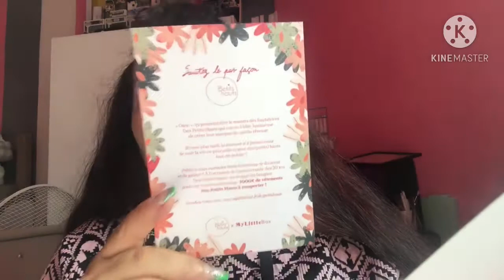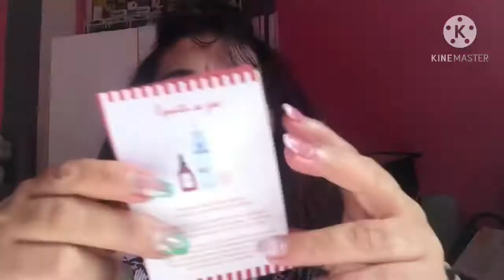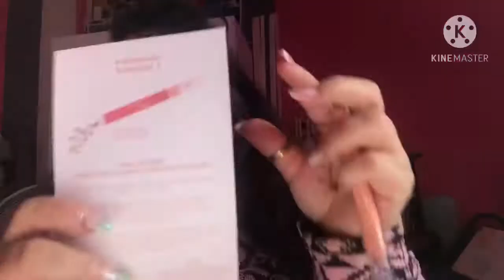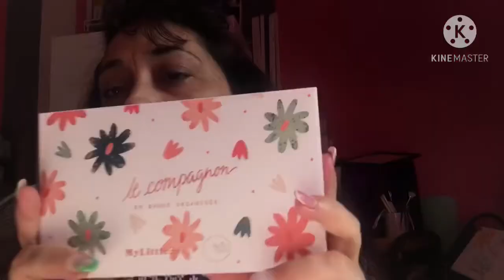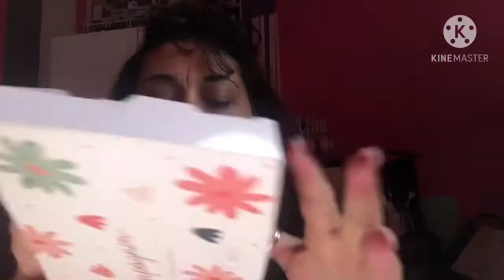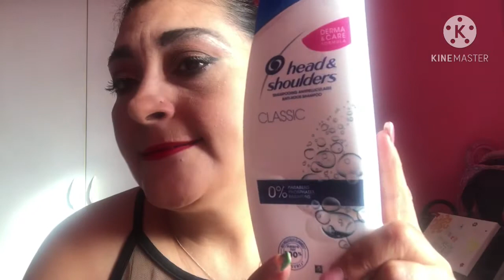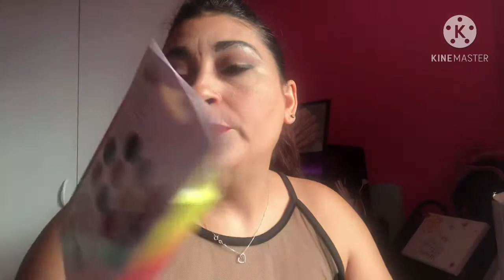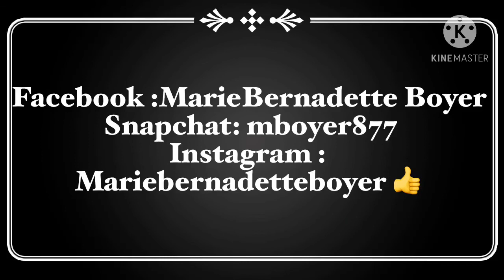Ouverture de ma my littlebox Produits terminés ✅